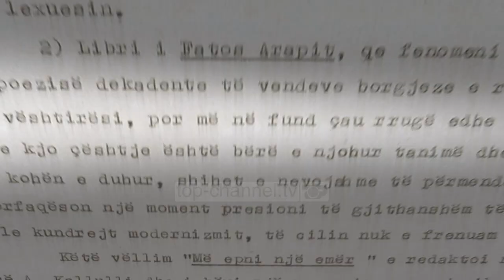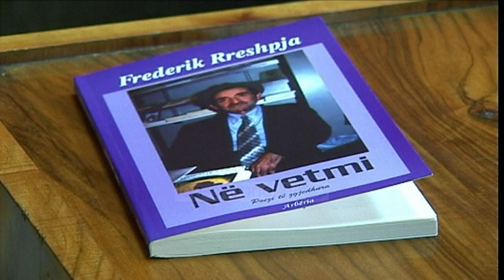Dy lirikë të shqipes/ Fatos Arapi dhe Frederik Rreshpja, përvjetorët në një ditë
19 korriku bëri bashkë përvjetoret e dy emrave të rëndësishëm. Dy lirikë të shqipes Fatos Arapi dhe Frederik Rreshpja. Të dy personazhe shumë interesantë, që do t’i ngelen historisë së letrave shqipe, por shumë të ndryshëm nga njëri tjetri. Nga mënyra dhe stili se si jetuan, por edhe si krijuan.